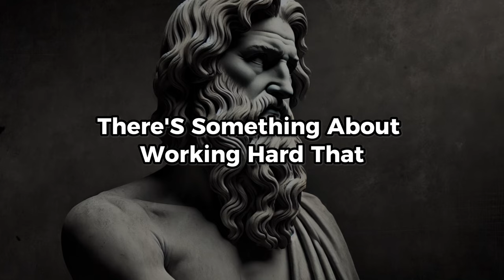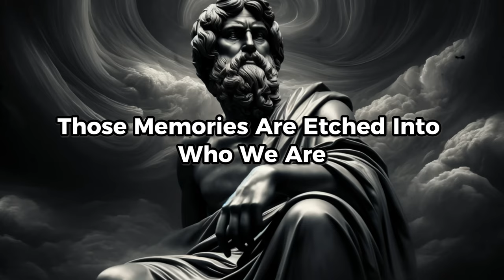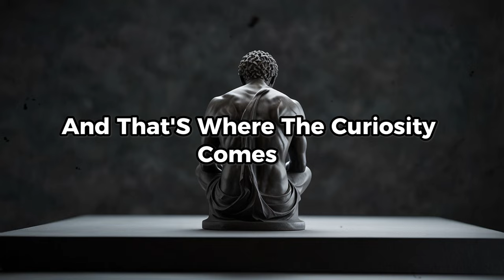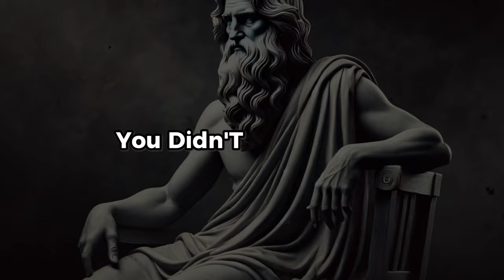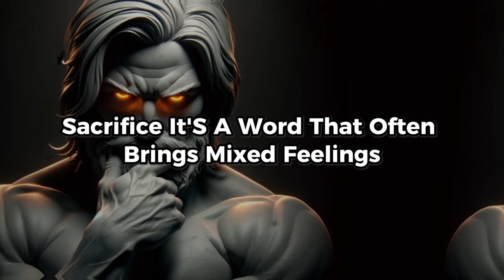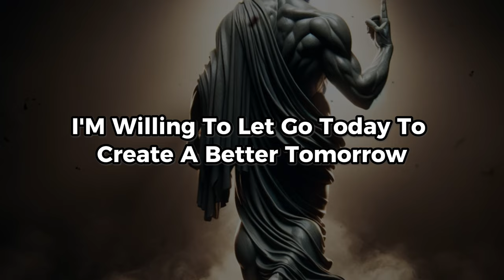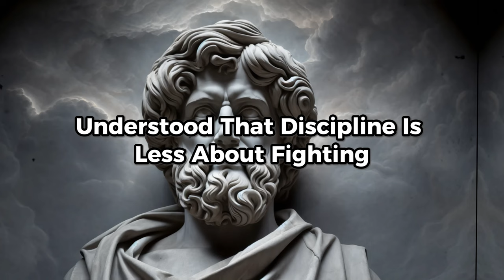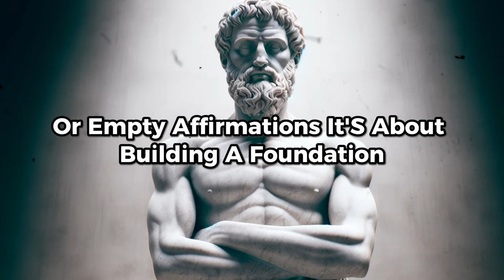6 DAILY Habits EVERYONE MUST DO To Succeed | Stoicism Philosophy